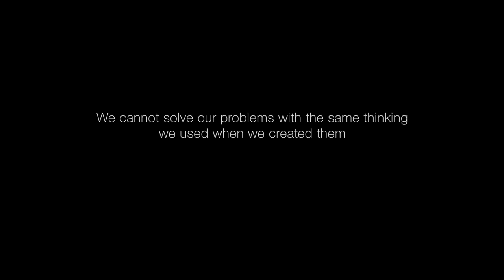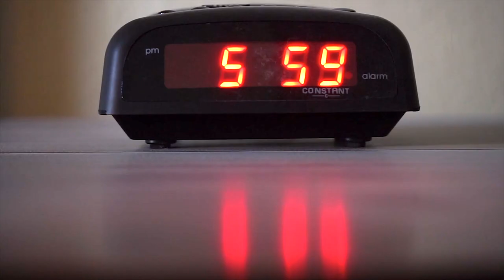How to Get Financial Freedom And BREAK FREE - Documentary Trailer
How to achieve financial independence and break free? How to get rid of the money slavery? How to start doing what you really love and enjoy passive income for the rest of your life? And finally how to fill all your gaps of lack of financial education that make you not in the league with the wealthy people who learnt right principles since their early years?

We interviewed people on streets, wealthy people, people from financial sector, creative people and many others to find out the secret of how to BREAK FREE. Our film will not necessarily tell how to get rich but will show how to make money work for you instead of you working for money no matter how good your job is.